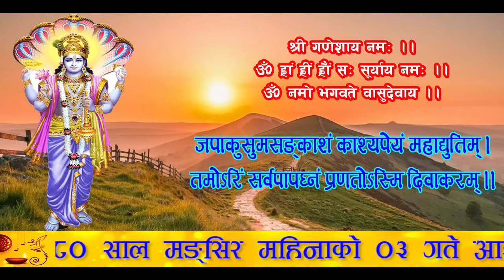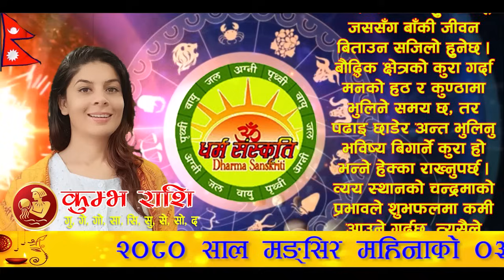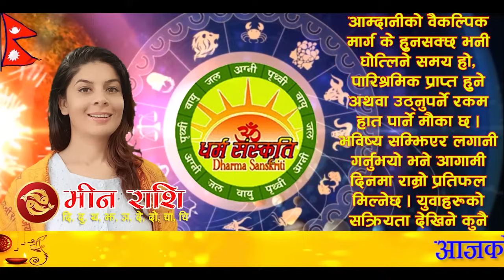आजको राशिफल | २०८० साल मङ्सिर ०३ गते आइतवार | November 19, 2023 | 2080 Mangsir 03 | Aaja Ko Rashifal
आजको राशिफल | २०८० साल मङ्सिर ०३ गते आइतवार | November 19, 2023 | Nepali Horoscope | 2080 Mangsir 03 | Aaja Ko Rashifal

आजको राशिफल
आइतवार, मङ्सिर ०३, २०८०
१९ नोभेम्बर सन् २०२३
नेपाल संवत् ११४४
Today's Rashifal
November 19, 2023
Horoscope Prediction

मङ्सिर ०३ गते आइतवारको राशिफल
कार्तिक शुक्ल (कछलाथ्व) षष्ठी, श्रवण नक्षत्र, मकर राशिको चन्द्रमा, बृद्धि योग, तैतिल र गर करण, पिङ्गल नामक संवत्सर, सूर्य दक्षिणायन, हेमन्त ऋतु

आनन्दादि योग : मुसल, चन्द्रवर्ण : कालो, चन्द्रदिशा : दक्षिण, योगिनीदिशा : पश्चिम (बिहान ०७:५२ बजेसम्म) त्यसपछि वायव्य, वारशूल : पश्चिम, वाणपञ्चकमध्ये अग्नि वाण : दिउँसो १२:४६ बजेसम्म, कालराहु चक्रमा कालको दिशा : उत्तर र पाशको दिशा : दक्षिण,

काठमाण्डौ, नेपालमा
चन्द्रोदय : दिउँसो १०:४२ बजे र चन्द्रास्त : बेलुका १०:०६ बजे

उद्वेग वारवेला : बिहान ०६:२८ देखि ०७:४८ सम्म, साँझ ०३:४८ देखि ०६:४८ सम्म र भोलि बिहान ०४:४८ देखि सूर्योदयसम्म
चर वारवेला : बिहान ०७:४८ देखि ०९:०८ सम्म र बेलुका १०:०८ देखि ११:४८ सम्म
लाभ वारवेला : बिहान ०९:०८ देखि १०:२८ सम्म र भोलि बिहान ०३:०८ देखि ०४:४८ सम्म
रोग वारवेला : दिउँसो ०२:२८ देखि ०३:४८ सम्म र मध्यरात्रीपूर्व ११:४८ देखि ०१:२८ सम्म

राहु काल : साँझ ०३:४८ देखि ०५:०८ सम्म

आज यात्राका लागि पुरुषको नेतृत्वमा पूर्व र दक्षिण दिशाको यात्रा शुभ देखिन्छ, त्यस्तै महिलाको नेतृत्वमा सुरुमा पूर्व र दक्षिण दिशाको तथा बिहान ०७:५२ बजेपछि आग्नेय (दक्षिणपूर्व) र नैऋत्य (दक्षिणपश्चिम) दिशाको यात्रा शुभ हुन्छ । तर बाध्यतावश अन्य दिशामा समेत यात्रा गर्नुपर्ने भएमा पान वा घिउ खाएर यात्रा सुरु गरेमा शुभफल प्राप्त हुने विश्वास गरिन्छ ।

छठ पर्वअन्तर्गत मुख्य दिन – छठ पर्व, डाला पूजा (सायं कालमा सूर्यलाई अर्घ्य दिने दिन), द्विपुष्कर योग मध्यरात्रीपूर्व ११:५८ बजेदेखि मध्यरात्रीपछि ०५:३९ बजेसम्म,
मुहूर्त : अग्निवास (यज्ञ र हवनादि), शिववास (रुद्रीपूजा/रुद्राभिषेक), न्वागी खाने, धान्यच्छेदन (मुठी लिने)

०४ गते : छठ पर्वअन्तर्गत अन्तिम दिन, बिहान उदाउँदो सूर्यलाई अर्घ्य दिई छठपर्वको समापन, अष्टमी व्रत, गोरखकाली पूजा, गोपाष्टमी, मुख अष्टमी, बैतडी सिलङ्गामा महारुद्र कोटिहोम मेला, मुहूर्त : अग्निवास (यज्ञ र हवनादि)
०५ गते : कूष्माण्ड नवमी (कुभिण्डोभित्र रत्न, द्रव्यादि लुकाएर दान गर्ने दिन), अक्षय नवमी, अमला पूजन, अमलाको बोटमुनि भोजन गर्ने दिन, सत्ययुगादि, हेटौंडा कुष्माण्ड सरोवर मेला, सको चंगुवने, विष्णुत्रिरात्रव्रत प्रारम्भ, साँखु चाँगु मेला, मुहूर्त : शिववास (रुद्रीपूजा/रुद्राभिषेक)
०६ गते : बलम्बु महालक्ष्मी यात्रा, धादिंग फूलखर्कमा गंगा जमुना मेला, मुहूर्त : अग्निवास (यज्ञ र हवनादि)

आज जन्मिएका सबै बालबालिकाको मकर राशि हुनेछ ।

मङ्गलाचरण 01:49
पञ्चाङ्ग 03:18
शुभ_साइत 05:22
मेष 08:09
बृष 10:35
मिथुन 12:56
कर्कट 15:14
सिंह 17:36
कन्या 20:01
तुला 22:22
बृश्चिक 24:50
धनु 27:17
मकर 29:36
कुम्भ 31:57
मीन 34:17